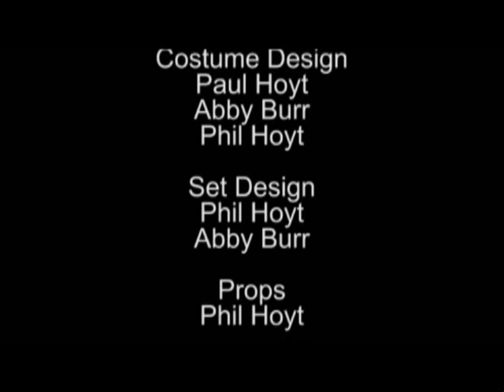Space Training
This digitally enhanced space training simulation will help you on your future space visits.